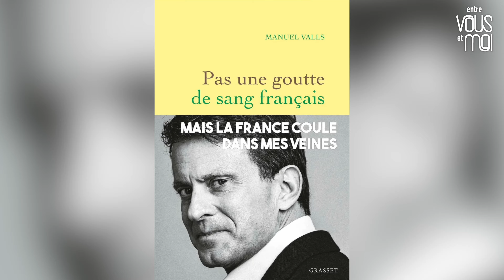MANUEL VALLS : "Un traitre qui réussit est un homme habile"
Entre vous et moi : Manuel Valls - Épisode 25 - Saison 2 - Présenté par Dominique Lagrou-Sempère

L’ancien premier ministre Manuel Valls répond sans détour aux questions de Dominique Lagrou-Sempère sur sa vie intime mais également sur ses engagements politiques.
Manuel Valls n’esquive aucune question et se dévoile en toute décontraction, avec humour et émotion dans une interview qui ne manquera pas de vous surprendre.
Sa relation avec sa sœur tombée dans la drogue, ses rapports compliqués avec l’actuel président de la République, les faux-semblants en politique, ses échecs, ses espoirs, son avenir présidentiel.
L’homme intime derrière la cuirasse du politique, c’est dans « Entre Vous et Moi »

Production : Franck Gerber
Réalisation : Camille Duwez
Musique Générique : Raph!
Photos: Céline Nieszawer
Photographe Plateau : Ibo Ogretmen
Création Visuels : Mary Cost
Coiffure : Eve On air

Chapitres :

0:00 Introduction
01:30 On va parler de tout sauf de politique
01:55 Vous ou Tu ?
02:47 « Pas une goutte de sang français mais la France coule dans mes veines »
04:00 « Vous apprenez très tôt à prendre des coups »
05:24 Mon ex femme est partie avec notre chien Largo
06:21 Omer (le chien) est enterré à Matignon
7:50 « J’ai senti que j’étais en train de crever »
8:45 « Je ne suis pas un type rigolo »
9:55 Que souhaitez vous laisser après votre mort ?
11:10 On se fiche de votre vie personnelle ! Les gens veulent que vous agissiez !
12:00 Le plus important c’est le regard de ceux qui vous aiment
13:17 Manuel Carlos Valls, 61 ans, Signe astrologique : Lion
14:45 Vous croyez aux signes ?
15:28 « Il y a des graduations dans les épreuves que nous vivons »
16:30 Quel genre de petit garçon étiez-vous ?
19:11 Un père artiste-peintre que vous vouvoyez
21:01 Une maman qui était la muse de mon papa
23:50 « L’horizon se rétrécit »
26:13 Une petite soeur qui a eu des difficultés dans la vie
31:00 Est ce que vous avez eu honte de votre soeur ?
33:57 Un parcours tellement humain
34:45 Tout est décrypté, on croit toujours à des opérations de com.
38:32 « Moi je ne suis pas un petit gros débonnaire »
41:10 L’affaire du Falcon
42:20 Un parcours politique sans passer par l’ENA
43:12 La campagne pour la mairie de Barcelone
47:23 Une réélection à Évry dans la douleur
48:58 Le regard des gens aussi fait mal
50:57 J’ai payé le quinquennat de François Hollande
52:00 Le jour où Valls a pris un coup de poing en Bretagne
53:30 Ses mots sur Emmanuel Macron
57:25 De Gaulle a beaucoup dissimulé
58:23 « Dites-moi que la gentillesse existe ? »
59:25 Vous avez un ami en politique ?
01:01:23 Il n’y a pas eu que des coups durs
01:02:01 La nuit du 13 novembre à travers le premier ministre
01:06:38 Vous leur dites quoi à vos enfants au sujet du contexte actuel ?
01:07:09 « Chaque fois qu’un événement survient, on peut être certain qu’il avait été prévu pour se dérouler ainsi »  Franklin Roosevelt
01:08:37 « Un grand pouvoir implique de grandes responsabilités » Spiderman
01:10:00 Et président de la république ?
01:14:00 Un avis sur le débat sur la fin de vie ?
01:15:58 Si je vous dis « Rire & Chansons »
01:16:35 La dernière fois que vous avez pleuré ?
01:17:15 PSG ou Barça ?
01:18:05 Les mots de Manuel Valls

Retrouvez toutes nos interviews en vous abonnant à notre page youtube

et sur tous nos réseaux

Retrouvez toutes nos interviews également disponible en podcast pour les écouter n'importe où et quand vous voulez :